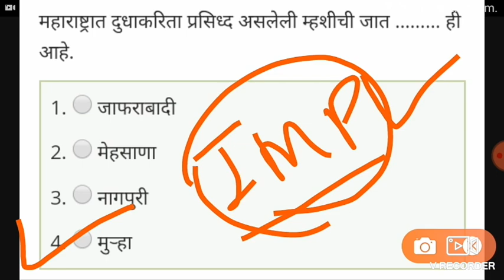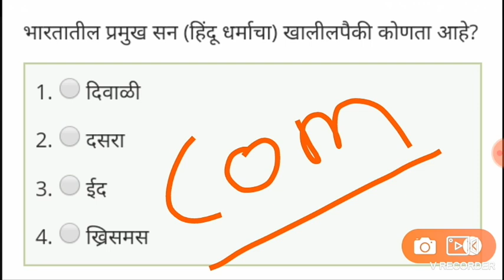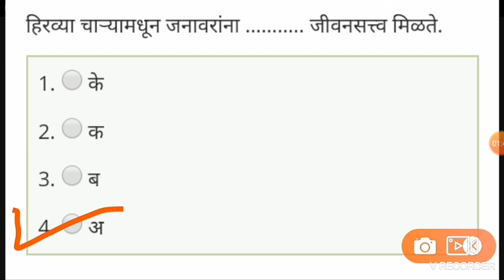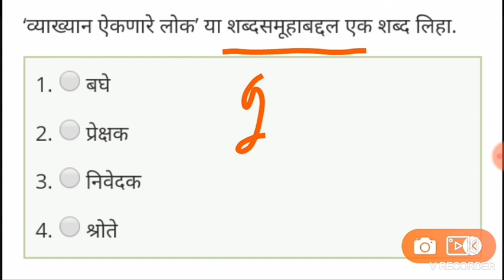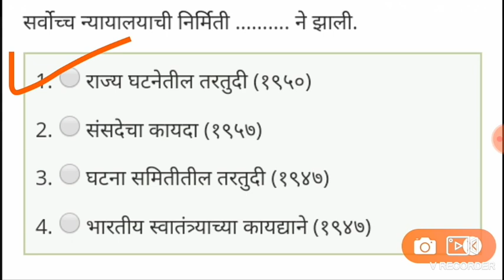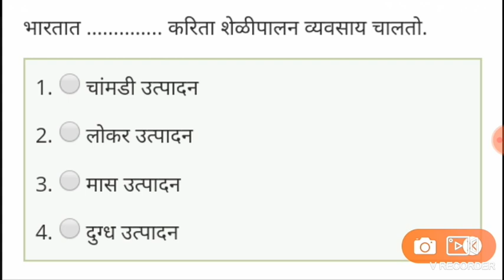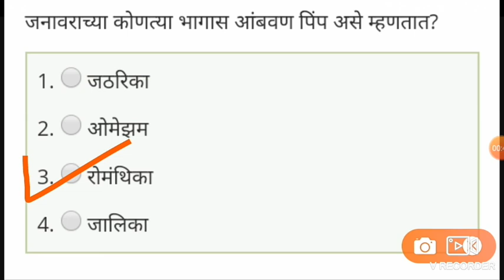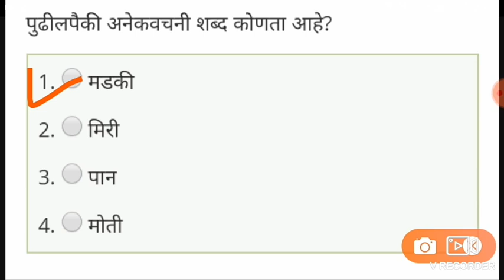पशुसंवर्धन विभाग भरती सराव प्रश्न# Practice Test -8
मित्रांनो पुन्हा एकदा या विडिओ मध्ये आपल्या साठी पशुसंवर्धन विभाग भरती सबंधित काही महत्त्वाचे प्रश्न उपलब्ध करून दिली आहे म्हणून विडिओ नक्की पुर्ण बघा धन्यवाद